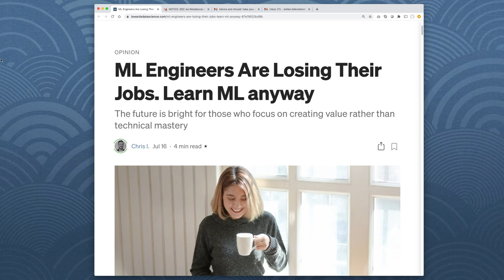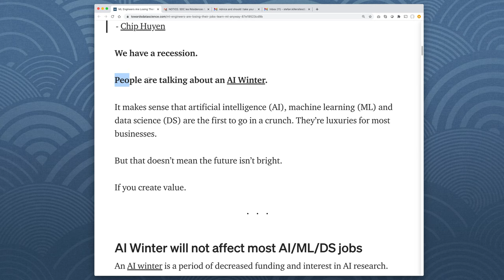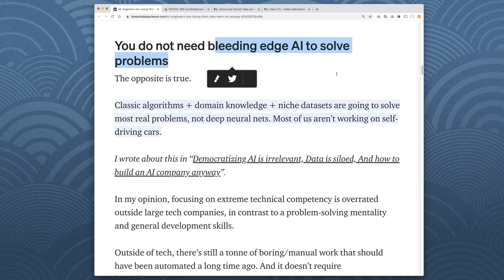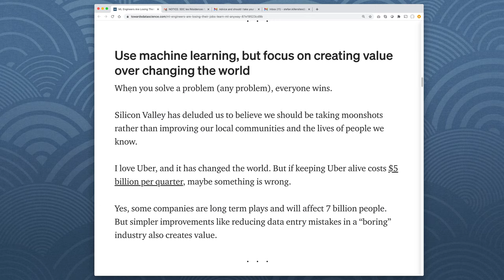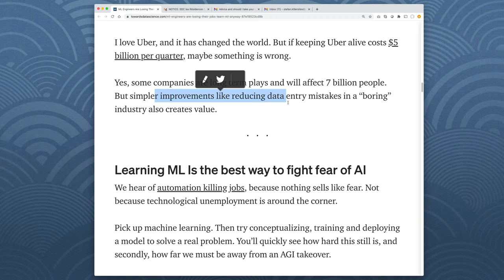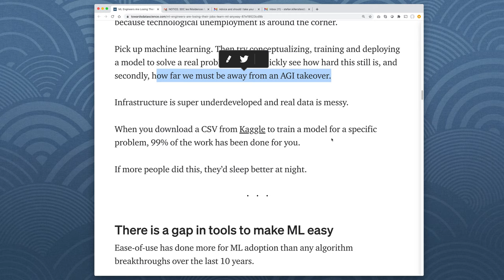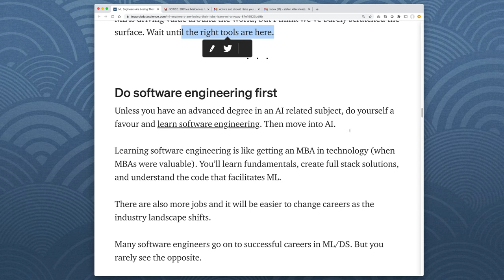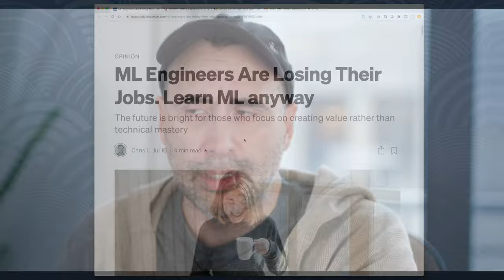ML Engineers Are Losing Their Jobs ... So?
ML Engineers Are Losing Their Jobs. Learn ML anyway?

Three cool books for programmers and people new to code:

My book! Web Design Start Here - for total beginners:

Refactoring: Improving the Design of Existing Code - for intermediate level programmers:

Learn Regular Expressions … a secret super power meta language:

If you have a moment, it would be great if you could leave a Google review:

Thanks!
Stef